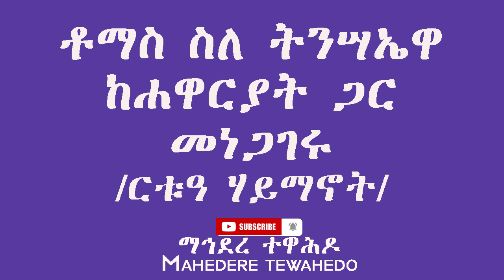ቶማስ ስለ ትንሣኤዋ ከሐዋርያት ጋር መነጋገሩ /ርቱዓ ሃይማኖት/